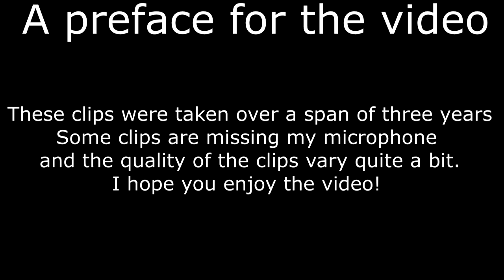3 Year Funny Gaming Clip Megamix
This is the culmination of three years of clipping funny moment with my friends, many lost clips, corrupted files, hardware changes, and anything that could go wrong. I knew I would edit these into a video at some point, it was just a matter of when.

Songs
Intro - The Winding Meadow - James Hannigan
Outro - Midievil II - Multiple Artists